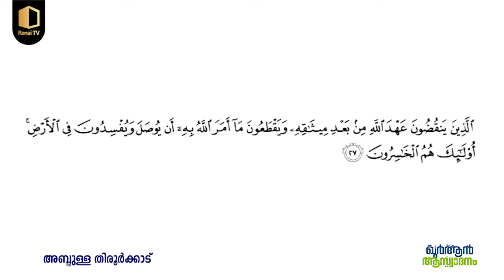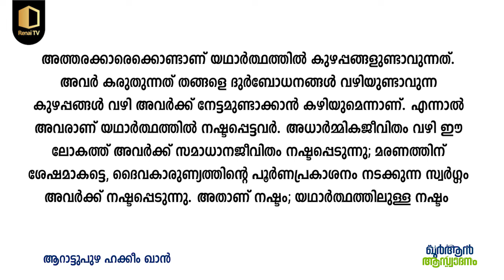ഖുര്‍ആന്‍ ആസ്വാദനം | മൊഡ്യൂൾ 2 | സൂറ: ബഖറ വചനം 26-27 | എപ്പിസോഡ് 19